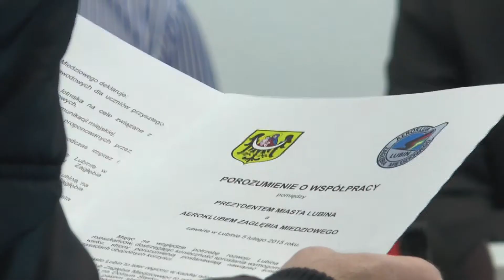LUBIN. Szykują podniebne imprezy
Mistrzostwa spadochronowe w lądowaniu na celność, trening lotniczej kadry narodowej czy zawody w lataniu nawigacyjnym to tylko niektóre z atrakcji planowanych w tym roku przez Aeroklub Zagłębia Miedziowego wspólnie z miastem Lubin. Współpraca przy organizacji imprez wynika z podpisanego ostatnio porozumienia lubińskich lotników z prezydentem Robertem Raczyńskim.